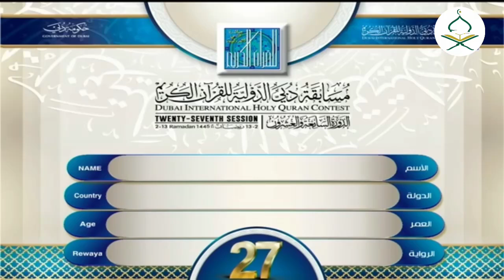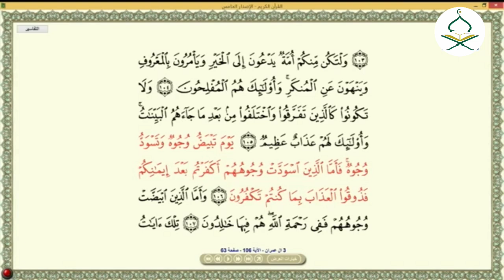2nd Winner || International Man Quran Competition Dubai 2024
NAJI ATEEYAH NAJI BIN SULAYMAN got the 2nd position in dubai international quran competition 2024
Dubai international recitation competition 2024
international recitation contest 2024
 ناجي عطيه ناجي بن سليمان